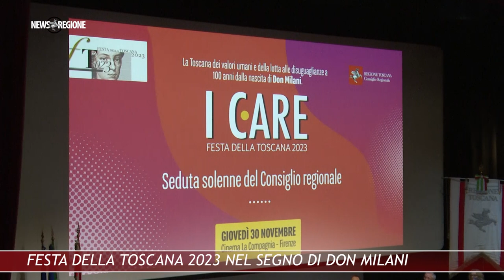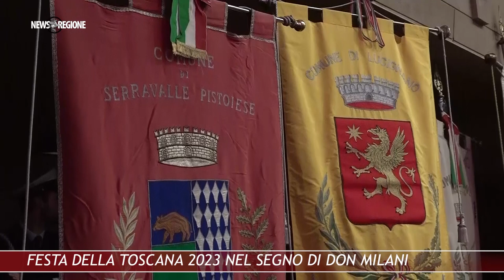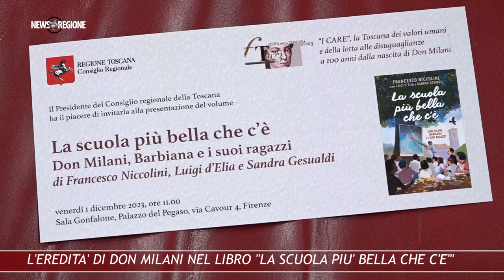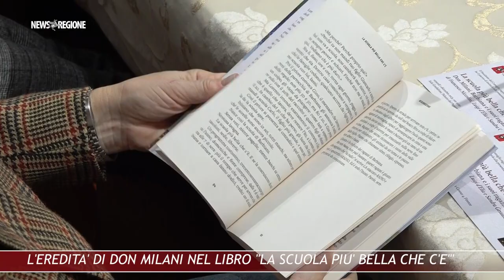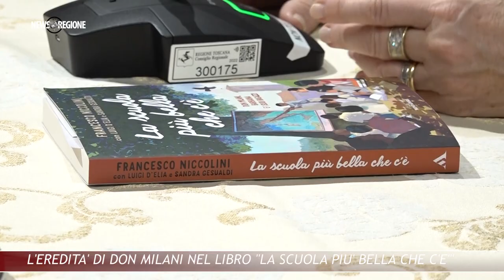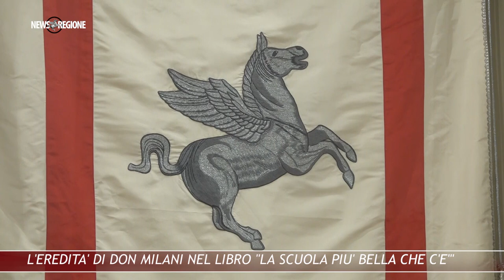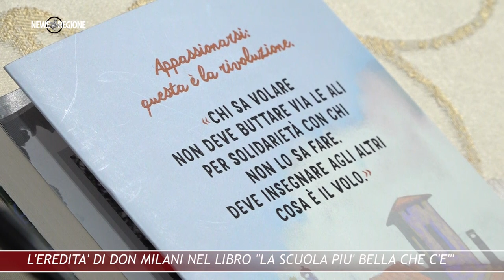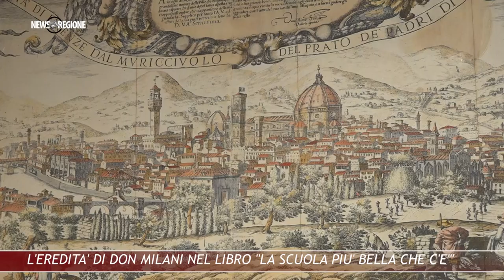Canale 88 NEWS REGIONE 44 8 DICEMBRE